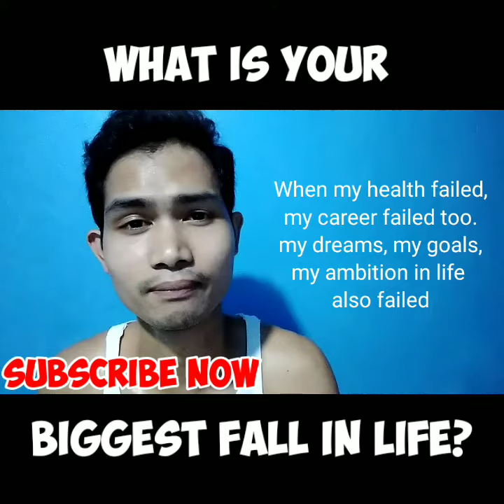Biggest and Greatest Failure in Life?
What is your Biggest and Greatest Failure in Life?
and What did you Learn from it?